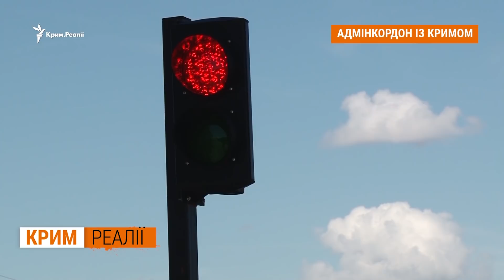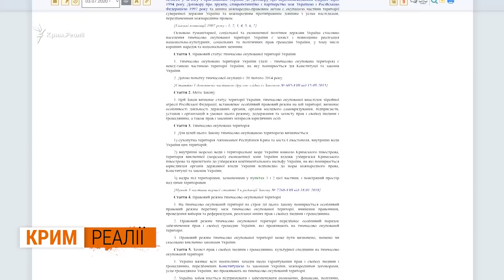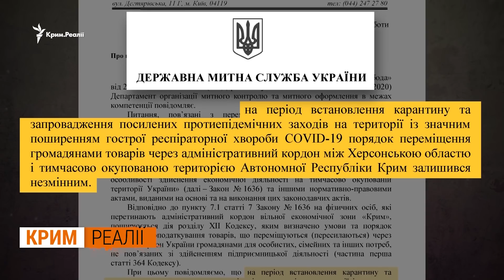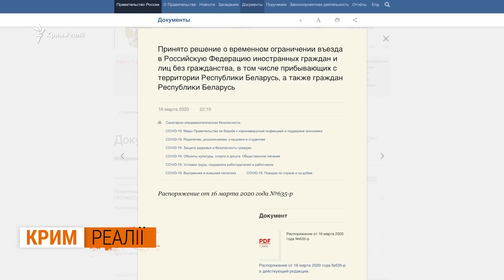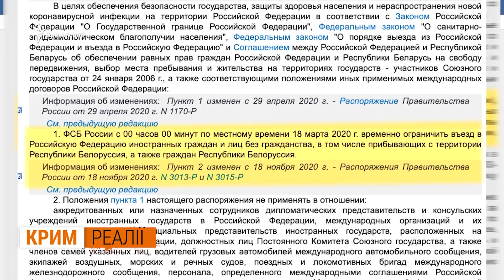Чому Росія не пускає українців із материка до Криму? | Крим.Реалії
Що відбувається на адмінкордоні між Кримом і Херсонською областю? Як під час пандемії працюють пункти пропуску «Каланчак», «Чонгар» та «Чаплинка»? Кримчанин поскаржився Радіо Свобода, що українські митники розмовляли з ним російською і влаштували обшук, тільки-но побачили його російську посвідку на проживання. Українці, які мають родичів, майно та могили близьких у Криму, повідомляють, що їх не пускає на півострів російська влада. Український омбудсмен Людмила Денісова каже, що посилення санкцій з боку США та Європи – єдиний спосіб поновити права українців на вільне пересування і розпорядження своїм майном на окупованій території.

00:23 – Кримчанин про конфлікт із митниками на КПВВ «Чонгар»
01:19 – «По відчуттях наш український КПВВ нагадує російський», – кримчанин
02:30 – Усіх, хто перетинає адмінкордон, ретельно перевіряють
03:15 – Українців не пускають у Крим?
04:33 – Омбудсмен Людмила Денісова: «На жаль, в цих питаннях ніяк не можна допомогти»